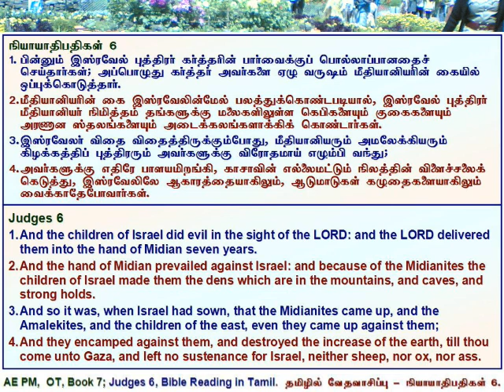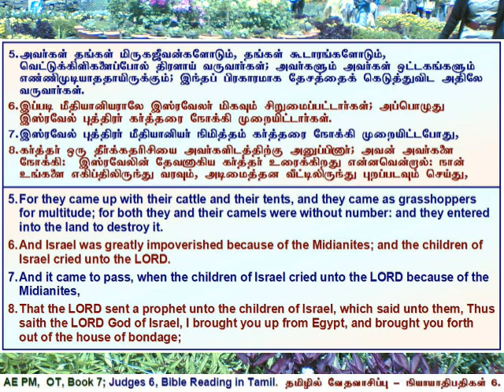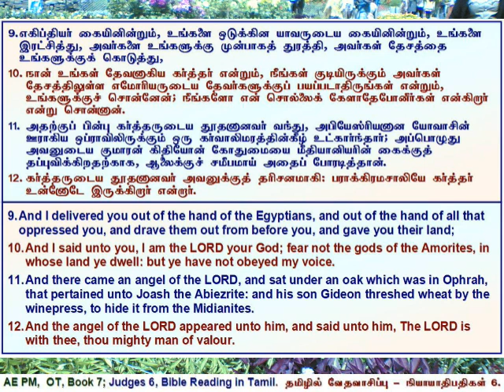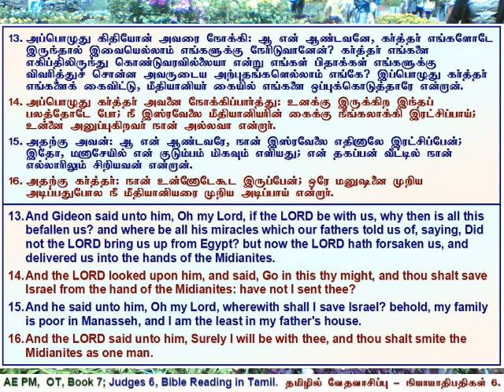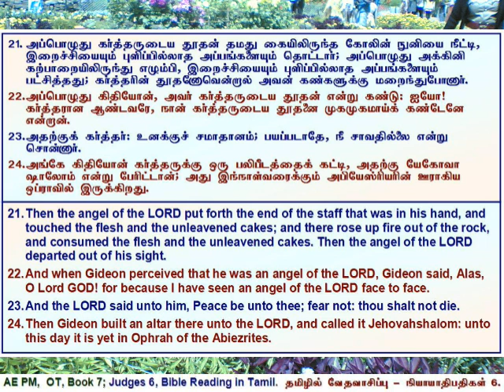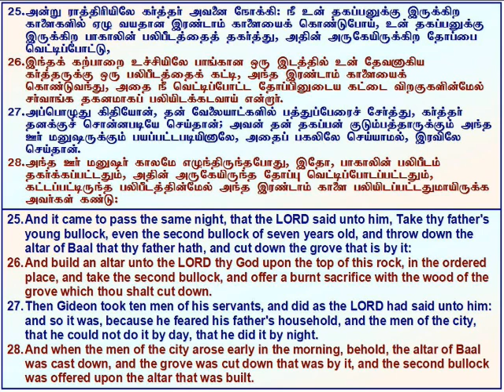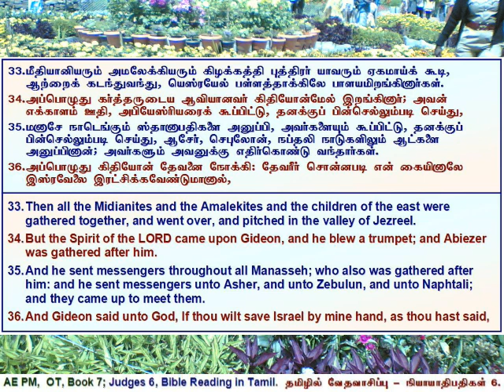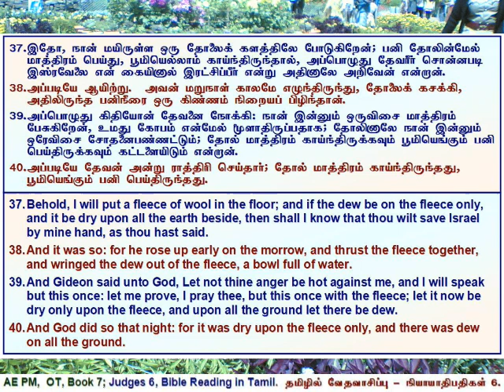07 Judges 06, நியாயாதிபதிகள் அதிகாரம் 6, தமிழில் வேத வாசிப்பு - தமிழ் & ஆங்கில வசனங்களுடன்.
Judges 6, Tamil Bible Reading with Verses in Tamil & English.